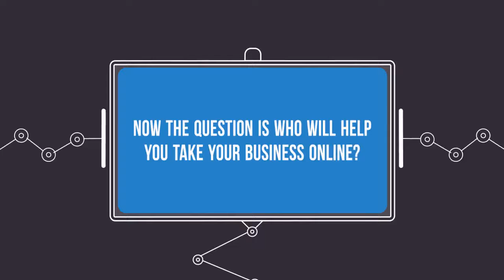Datsdakey- India's Fastest Growing App Development Company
Get your own E-commerce Android/iOS app and take your business to new heights at just Rs.1500/-* per month. now.